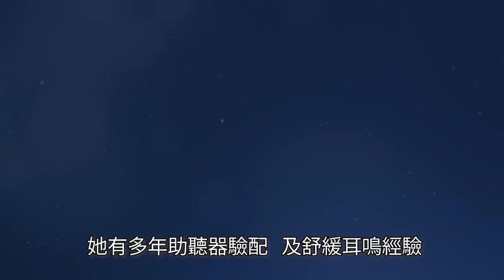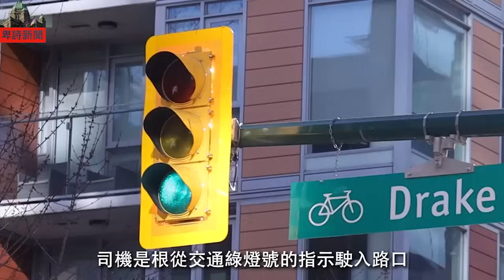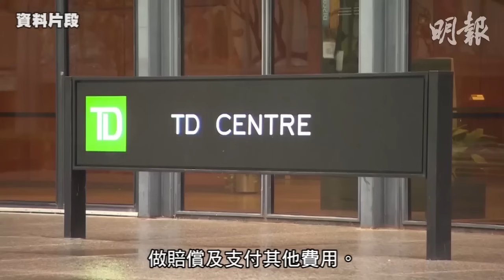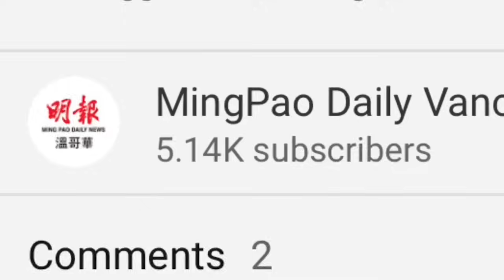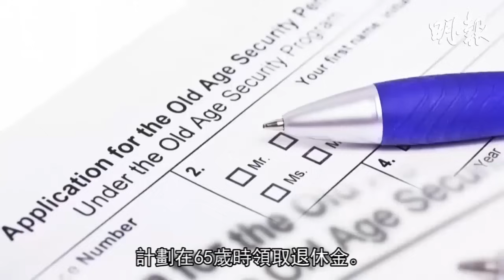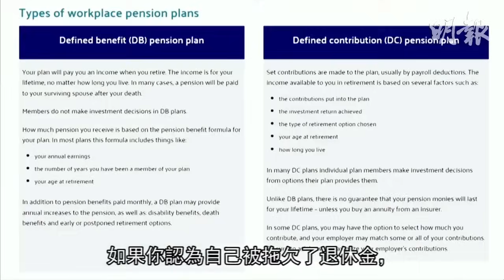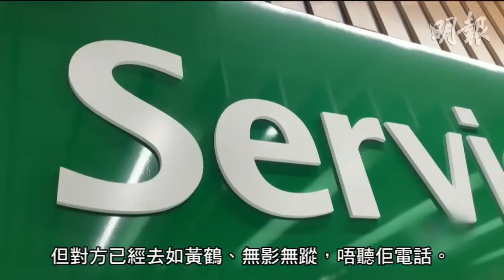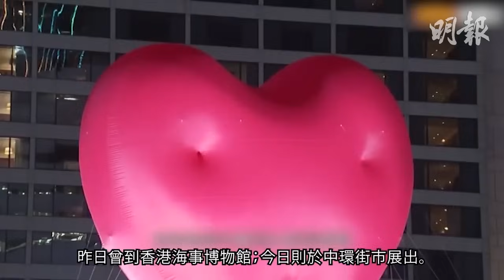【明報530新聞直播 (溫哥華)】2月16日|列市府會繼續與衛生局討論 尋濫藥問題解決方案|溫市致命交通意外 司機看不到行人 一人亡|運輸公司遭省府吊銷營運許可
1. 列市府會繼續與衛生局討論 尋濫藥問題解決方案
2. 溫市致命交通意外 司機看不到行人 一人亡
3. 運輸公司屢次涉及高架橋碰撞事故 遭省府吊銷營運許可

4. 存款不足收費集體訴訟 道銀達成和解協議 參與訴訟者每人有88元

5. 歹徒爆竊約克區民宅 醒目業主報警 警方到場拘1人
6. 退休金供款20年公司失記錄 65歲男子取款獲知嚇到儍
7. 警方提醒買二手必須看UVIP

8. 香港新聞1
9. 香港新聞2
新聞章節：
0:00 - 開場
0:10 - 列市府會繼續與衛生局討論 尋濫藥問題解決方案
1:23 - 廣告
2:23 - 溫市致命交通意外 司機看不到行人 一人亡
3:31 - 廣告
4:35 - 運輸公司屢次涉及高架橋碰撞事故 遭省府吊銷營運許可
5:48 - 廣告
6:12 - 存款不足收費集體訴訟 道銀達成和解協議 參與訴訟者每人有88元
7:13 - 天氣
7:32 - 讚好 | 訂閱 | 分享
7:46 - 歹徒爆竊約克區民宅 醒目業主報警 警方到場拘1人
9:03 - 退休金供款20年公司失記錄 65歲男子取款獲知嚇到儍
11:27 - 警方提醒買二手必須看UVIP
13:57 - 香港新聞1
15:08 - 香港新聞2
16:27 - 多謝收看明報五點半新聞